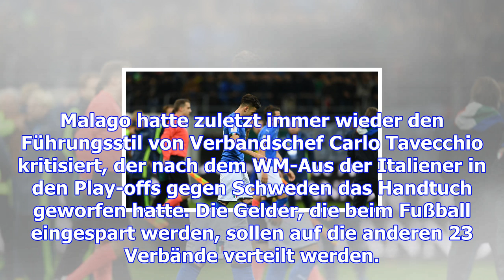Nach wm-aus: coni kürzt gelder für italiens fußballverband